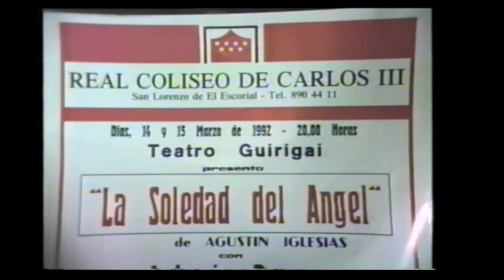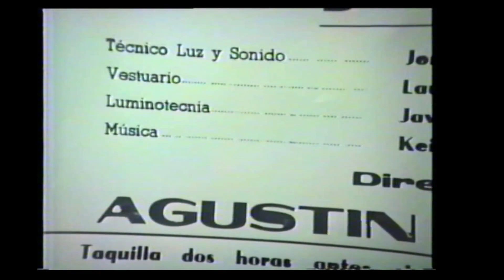La Soledad del Ángel en el Carlos III de El Escorial